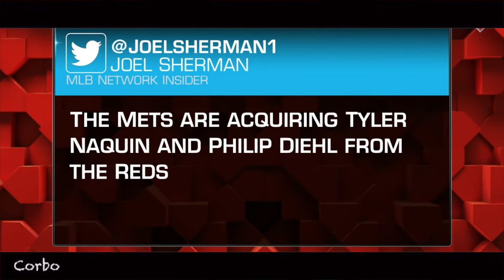Tyler Naquin Reds Farewell | Broadway Girls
Mixtape of Tyler's best moments during his time in Cincinnati. One of my favorites to watch! Mets got a good one!

Footage: MLB and Bally Sports